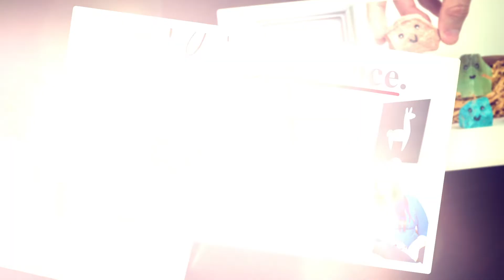What am I doing with my life? What is my passion?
I understand the struggle can be real, struggling internally, trying to figure out what am I doing with my life? what is my passion?

Sometimes we just have to dig deep and answer those hard questions.
;D